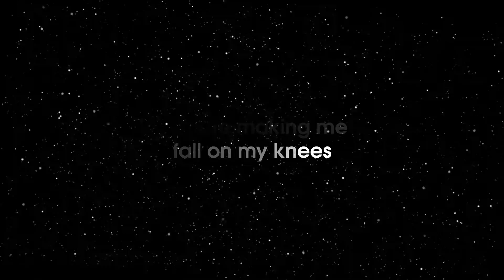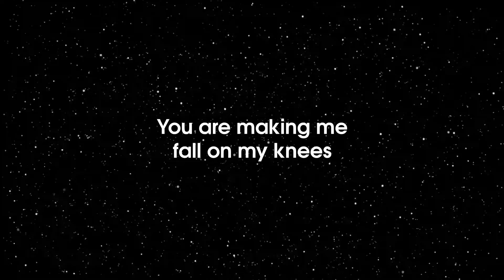Jehangir Aziz Hayat | Never Change Lyrics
Adobe After Effects & Adobe premiere CS6 used...